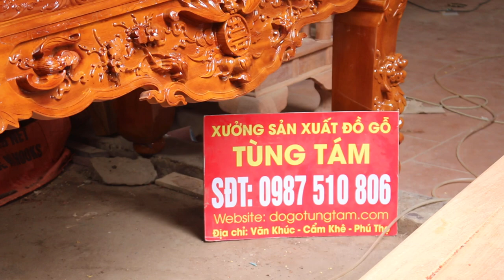✅ Sập Thờ Tứ Linh Gỗ Mít Đẹp Chân 18 Giá Rẻ Bác Đoàn | Cẩm Khê, Phú Thọ